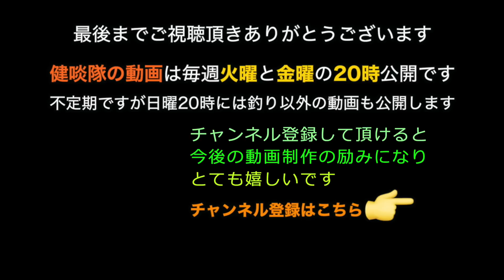マハゼ釣り訓練その３【ハゼの塩焼き蓼酢掛け】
デカいマハゼは釣れたけど数が出ません。残業までやって頑張ったけど残業手当も出ませんでした。全くもってブルーでブラックなコールセンター勤務でした。
蓼酢の作り方を写真と文字で構成したブログ形式の記事はこちら↓